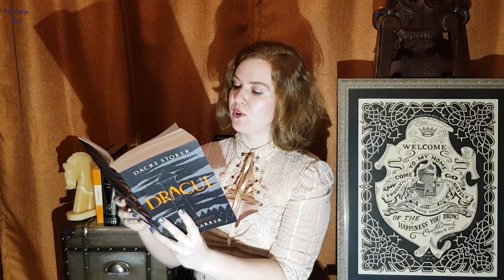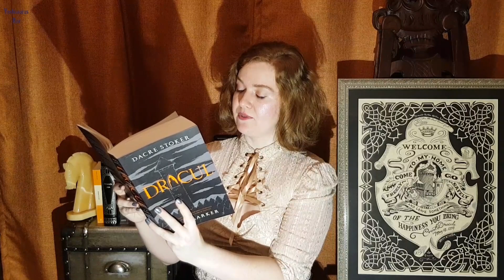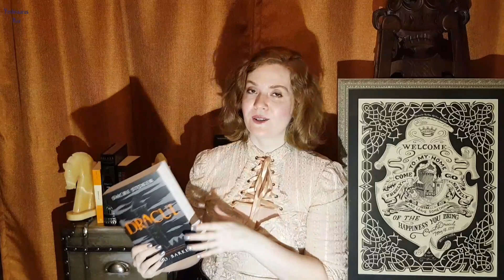Dracula is a True Story Apparently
Dacre Stoker claims that Bram Stoker originally pitched Dracula as a series of true accounts from his friends and well known public figures. Many of these details had to be redacted in the English version of Dracula but first editions in languages other than English are closer to the supposedly true accounts which Bram Stoker documented in Dracula.